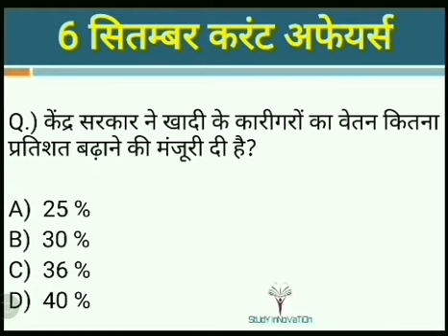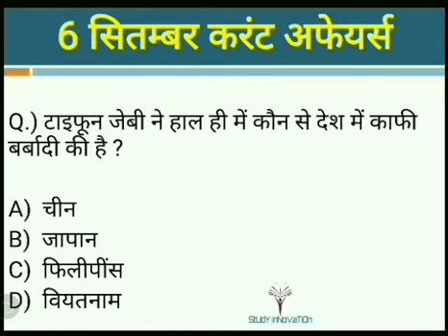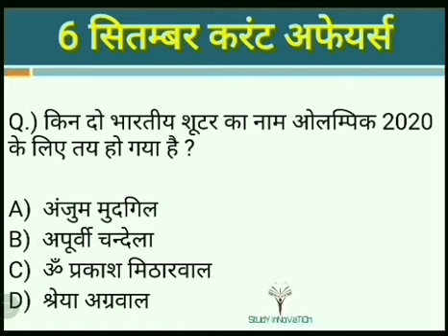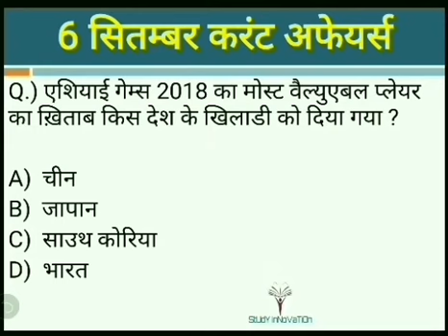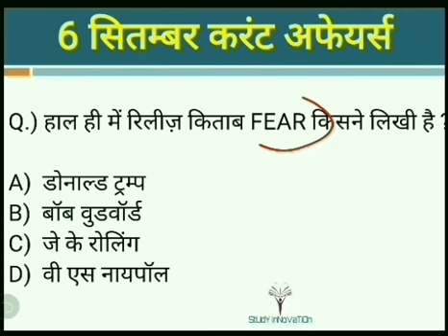6 सितम्बर 2018 | करंट अफेयर्स | Current Affairs | Current Affairs in Hindi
UPSC, State PSC, UPPSC, MPPSC,RAS, BPSC,MPSC,SSC, IBPS, Railways ALP, UPSSSC

StUdY InNoVaTiOn